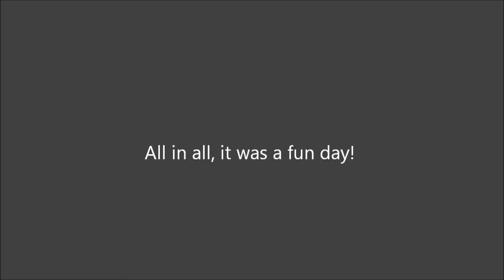R/C Track Bashing: 9-9-12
Howdy guys! I found an old video of me bashing at the track.